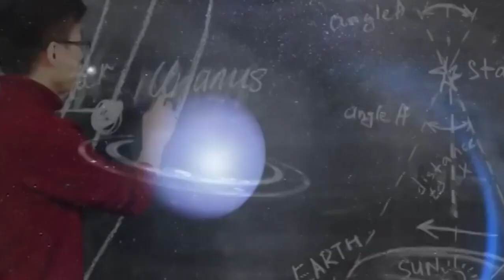1 MINUTE AGO: James Webb Telescope Revelas The First Real Image of Proxima B!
1 MINUTE AGO: James Webb Telescope Revelas The First Real Image of Proxima B!